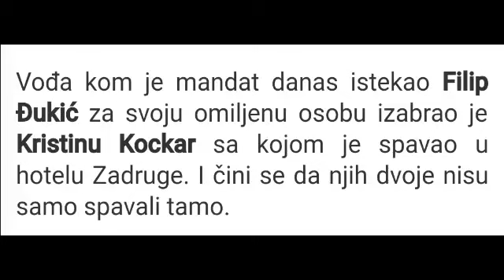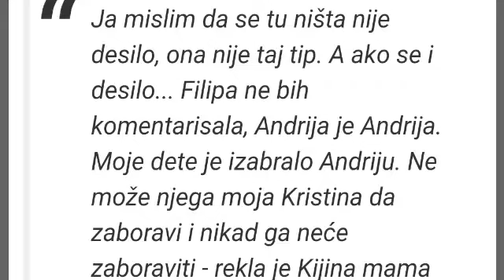Zadruga 30.1.-Kijina majka u neverici! Pogledajte šta ona misli o ćerkinoj prodaji Andrije !